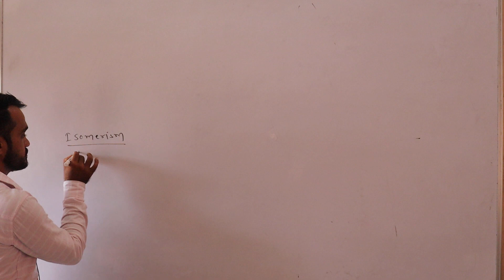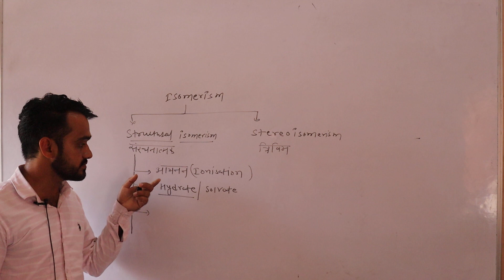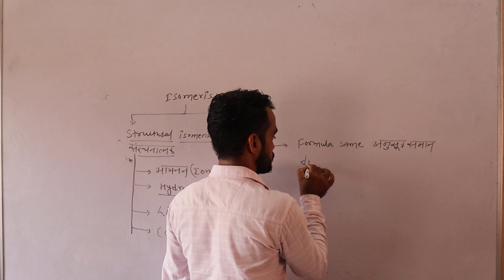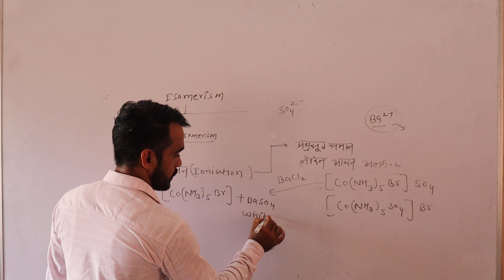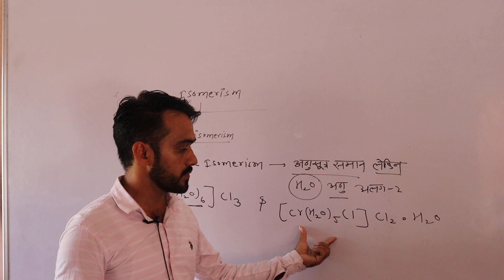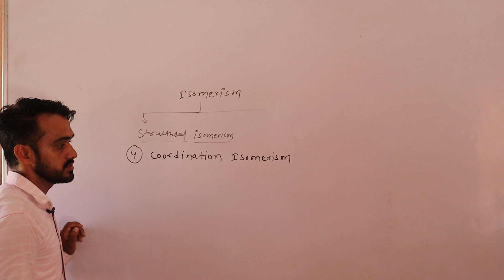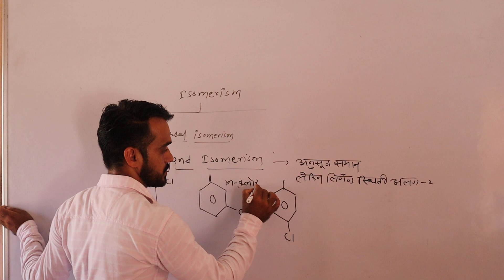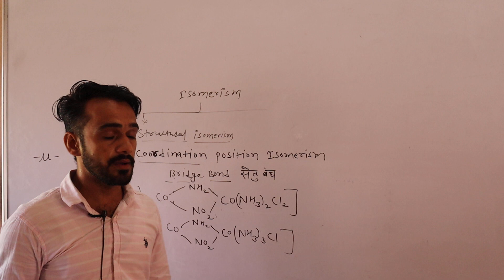Class 12th Chemistry NCERT Topic Coordination compounds Part-4 Topic isomerism by Vimal Jangir Sir